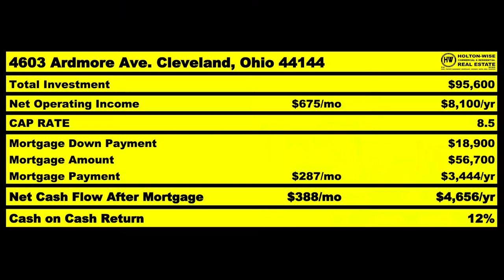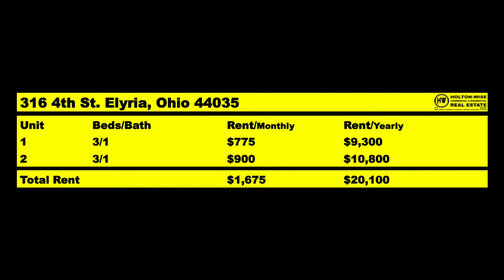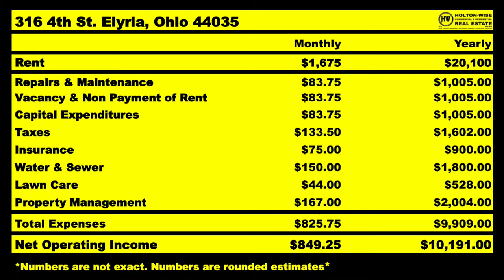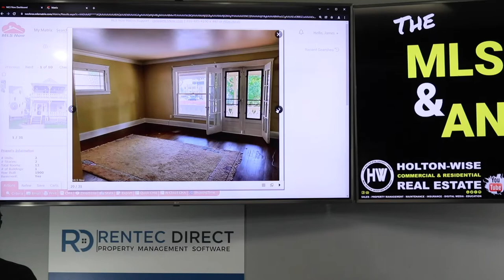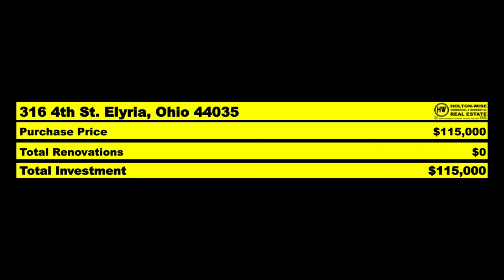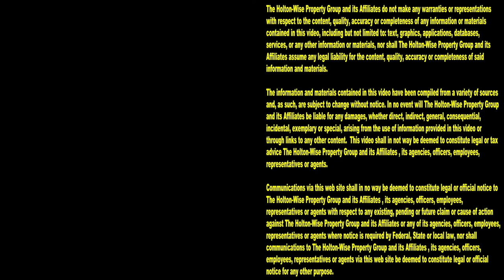How to Cheaply get started in Real Estate in San Diego | MLS Search & Analysis 1,464 - 316 4th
If you're living in San Diego, California you know how expensive housing is. The San Diego real estate market is one of the most expensive housing markets in the USA. Being located in one of the most costly housing markets in America really makes things hard for new real estate investors. However, all is not lost. There is hope for those new investors in California who want to get started investing in real estate on the cheap. During the 1,464th episode of The MLS Search & Analysis Show, out of state investing expert James Wise is showing investors from San Diego, California how they can get started in real estate investing without having a ton of money.

📺 HELPFUL RESOURCES
Holton-Wise FAQ